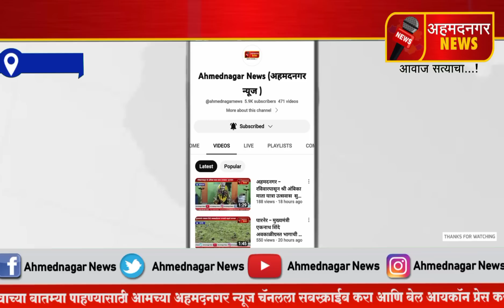PARNER युवराज पठारे यांचा नगराध्यक्ष पदाचा उमेदवारी अर्ज मागे..!